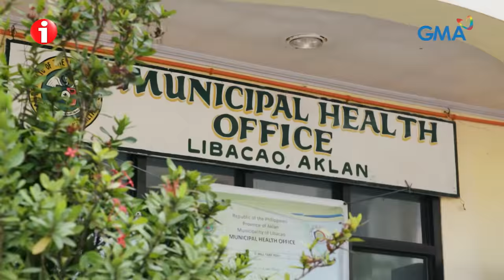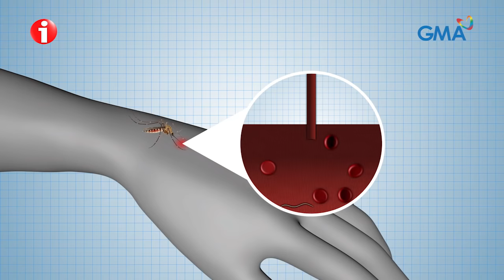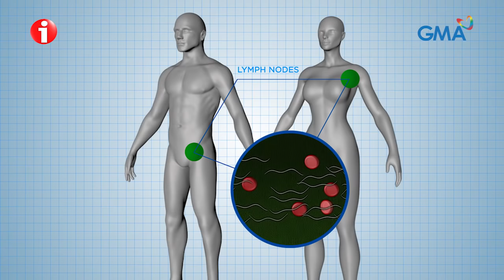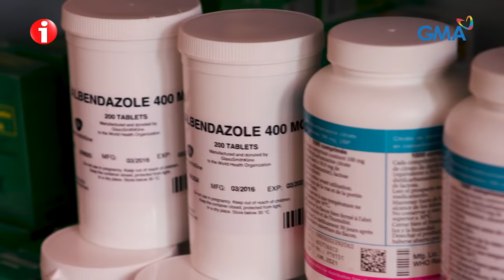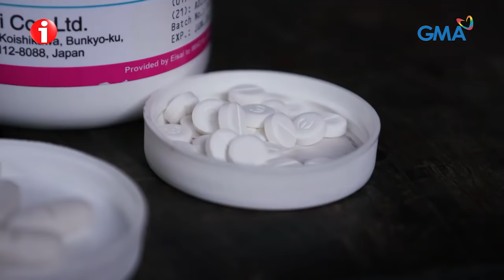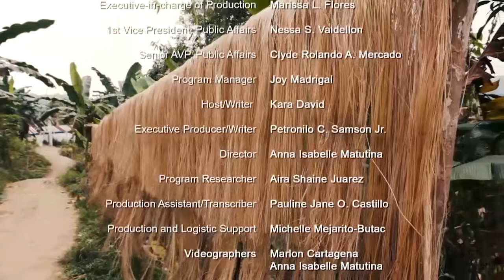I-Witness: 'Filaria,' dokumentaryo ni Kara David | Full Episode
Aired (October 5, 2019): Ang filariasis ang isa sa pinakamatandang sakit sa mundo. Karamihan sa apektado sa Pilipinas ay mga mahihirap na magsasaka ng abaca. May kinalaman nga ba ang kanilang napiling trabaho sa sakit na filariasis o elephantiasis?

‘I-Witness’ is GMA Network's longest-running and most awarded documentary program. It is hosted by the country’s top documentarists --- Howie Severino, Kara David, Sandra Aguinaldo, and Atom Araullo. ‘I-Witness’ airs every Saturday, 11 PM on GMA Network.